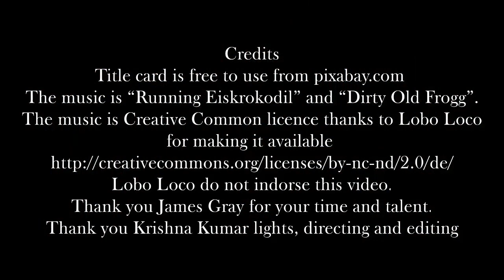S2E3 | The Gray way with James Gray | There's Gotta Be Moron TV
James rips into the modern state of entertainment and television. What is new today is ancient tomorrow and reality television without anything approaching reality.

Everyone at Teaparty With The Gods content would like to apologise to our loyal fans for the delay in posting due to technical difficulties. We will return to our regular schedule as soon as possible.